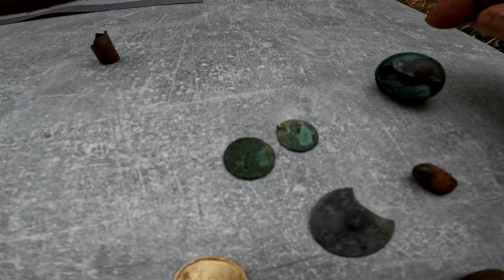Sondeln - Das Hufeisen hat uns Glück gebracht - Sondeln auf dem Messerstecher-Acker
Schon Anfang August war ich mit einem Spezl beim Sondeln auf einem ganz besonderen Acker unterwegs. Bis ca. 1860 wurden dort Feste gefeiert und es fanden Märkte statt. Diese Veranstaltungen wurden dann allerdings verboten, weil es immer öfter zu Raufereien und auch Messerstechereien gekommen ist. Wir konnten dort auch ein paar schöne Funde machen. Viel Spaß!

Meine Video-Ausrüstung:
🔸Mein Metalldetektor
🔸Mein Pinpointer
🔸Mein Spaten
🔸Meine Fundtasche
🔸Mein Unterwasserdetektor
🔸Fundbeutel Unter Wasser

Meine Video-Ausrüstung:
🔸Actioncam GoPro Hero10
🔸GoPro Fernbedienung
🔸LED Video-Leuchte
🔸Mein Stativ
🔸Mein Gimbal
🔸Mein Richtmikrofon
🔸Funk Lavaliersystem
🔸Mein Lavaliermikrofon f. Smartphone
🔸Schnelle SD-Karte für 4K Aufnahmen
🔸Wasserdichter Video-Transport-Trolley
🔸10fach USB Ladegerät
🔸Meine Videoschnitt und 3D Konstruktions-Maus
🔸Mein Bluetooth Kopfhörer